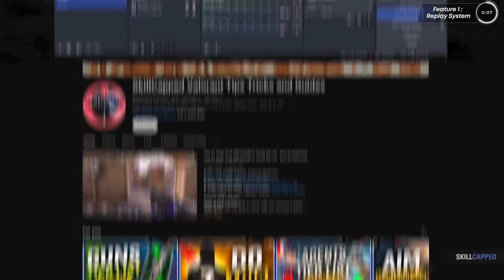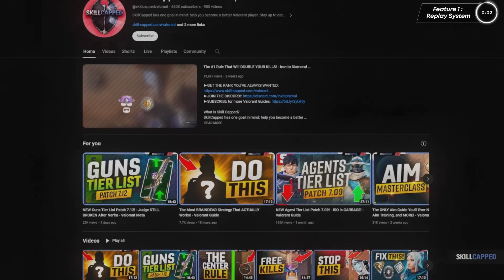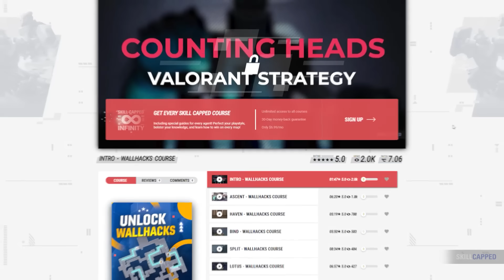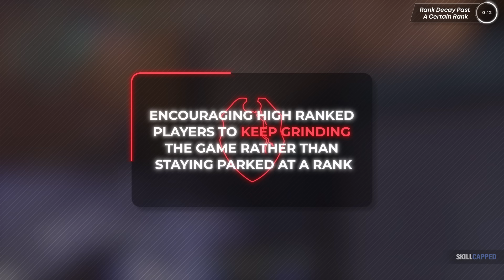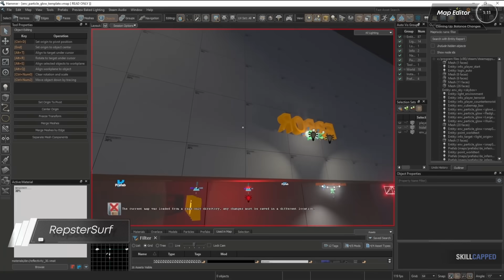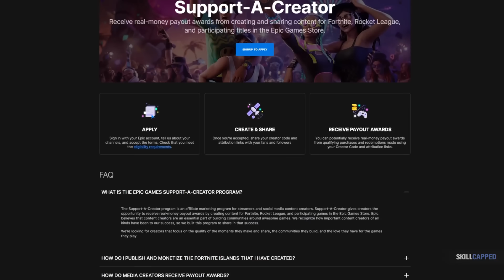EVERY Change Valorant NEEDS in 2024! - Replays, Map Editor, Free Skins, and MORE!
Concepts: Valorant,Valorant Guide,Valorant Tips and Tricks,Valorant tips,Skillcapped valorant,Valorant Skillcapped,Skillcapped,Skill Capped,Gameleap Valorant,Pro Guides Valorant,Proguides,Proguides Valorant,Valorant Ascended,Dragonmar,Sero,2024,2024 Changes,Valorant Changes in 2024,Valorant Updates,Smurfs,Valorant Ranked,Map Editor,Replays,Creator Code